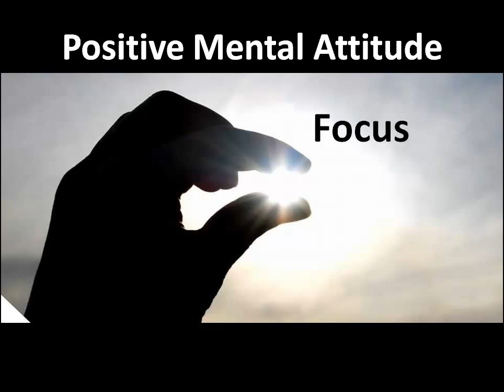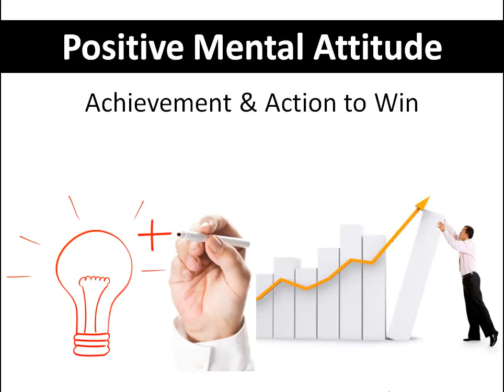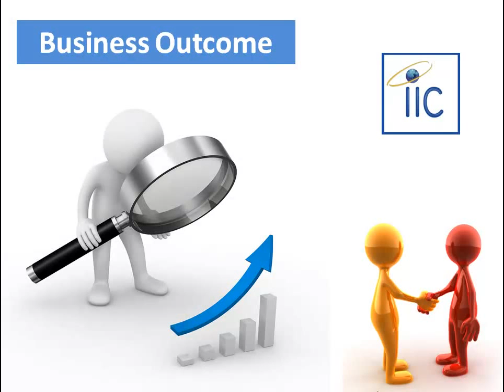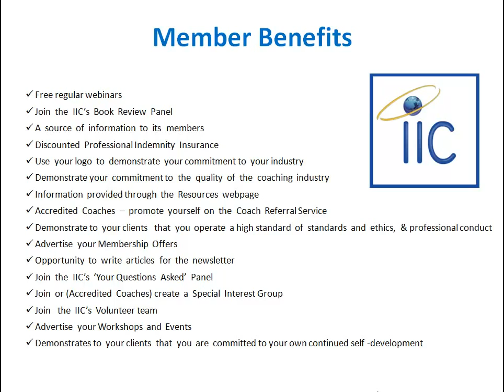IIC: What it takes to have PMA?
Dr. Patrisha-Anne Todd shares the elements of having a PMA.